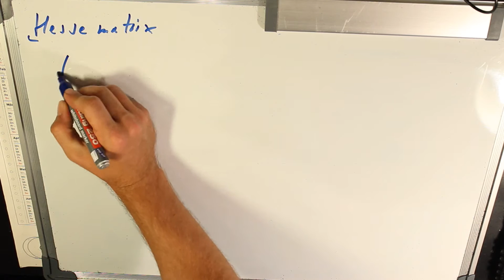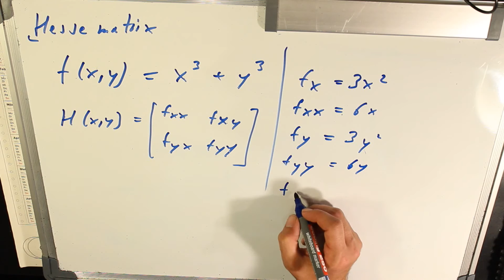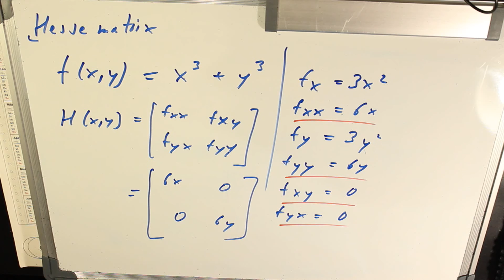Hessematrix berechnen Beispiel 1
(Anzeigen)